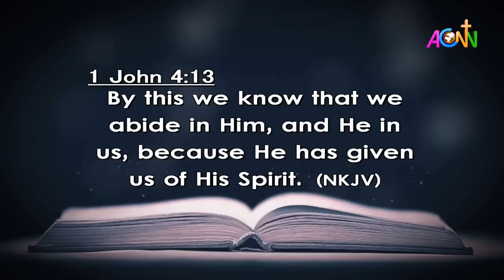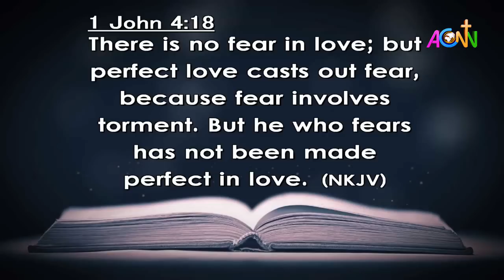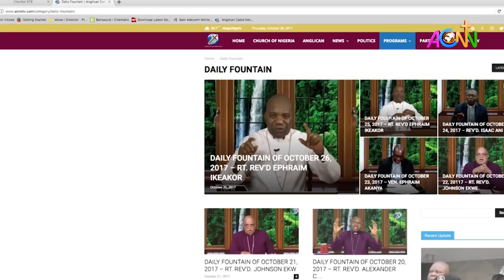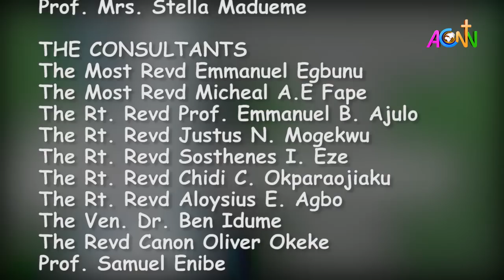DAILY FOUNTAIN OF JANUARY 8, 2022 - THE VEN. KENNETH IKHIDE